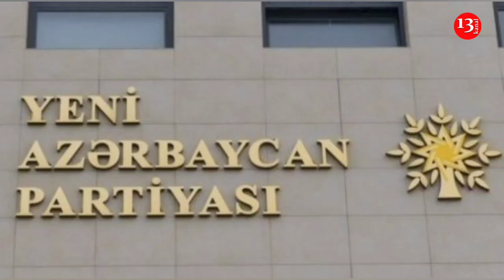YAP-ın VII Qurultayı Keçirilir- HADI RƏCƏBLİ Şuradan KƏNARLAŞDIRILIB?